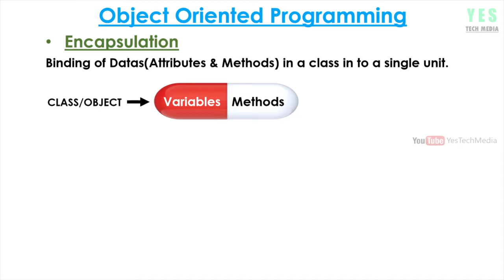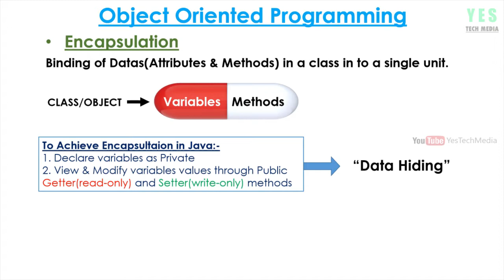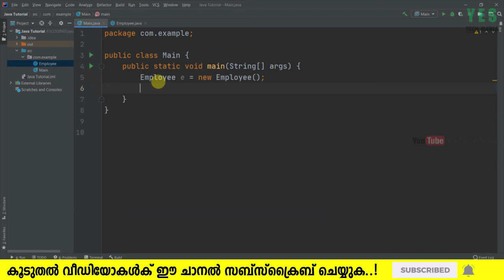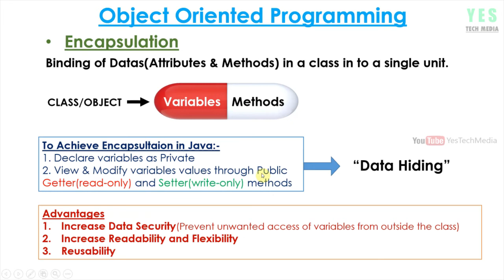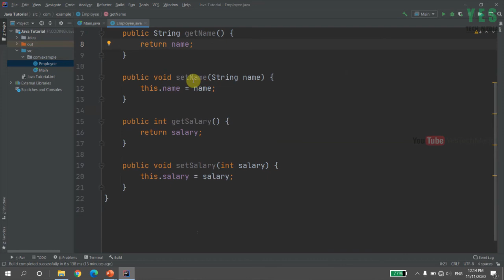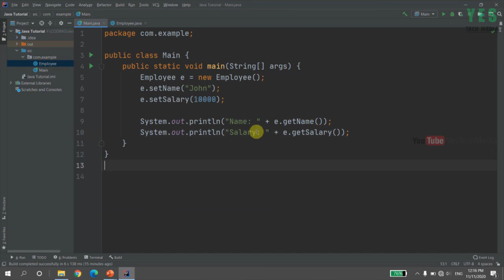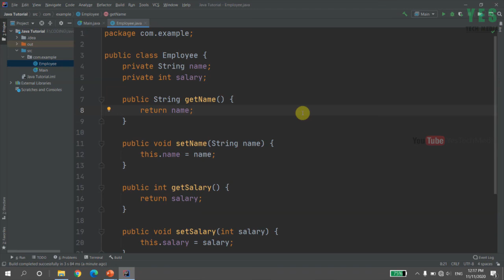Encapsulation | Java Programming Malayalam Tutorial | Part 26 0f 30